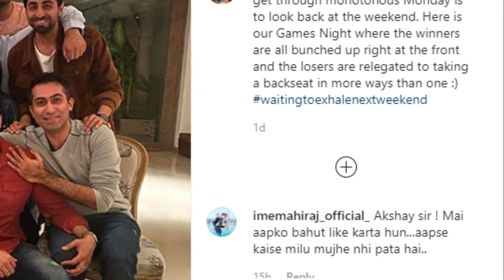Akshay And Twinkle Parties With Ayushmann And Tahira - Latest Bollywood Gossips 2020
Akshay and Twinkle parties with Ayushmann and Tahira. They organised a Games Night at their home this weekend. Ayushmann Khurrana and Tahira Kashyap attend the party along with other friends. Twinkle Khanna shared this picture from a Games Night it seems.